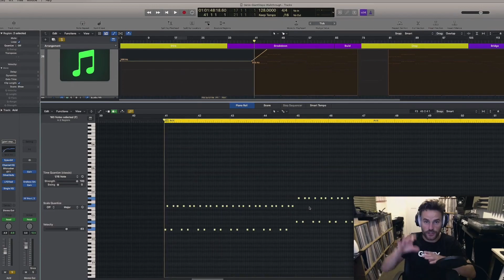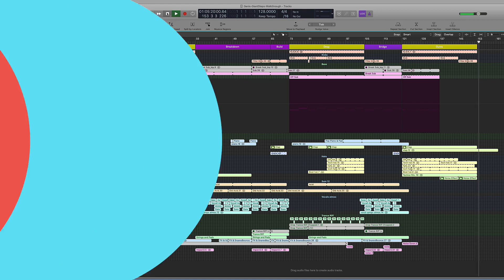Track Walkthrough - 'Giant Steps' with Genix - Playthrough and Introduction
After interviewing him back in 2015 we proudly welcome back Anjunabeats mainstay and trance linchpin Genix for a walkthrough of his track ‘Giant Steps’.

Released earlier this year and a hat tip to the massive trance tracks of the ’90s, Genix reveals how he created and processed each of the elements of this epic tune.
Packed full of advice, tips and tricks, this is an intimate look at how one of the world's most cutting edge producers put his tracks together. This walkthrough will help any up and coming producer to focus on what is necessary to get your tracks noticed and stand out above the rest.

Sit back and enjoy as a true pro shares his workflow tips on getting a sound that’ll keep you at the top of your game.